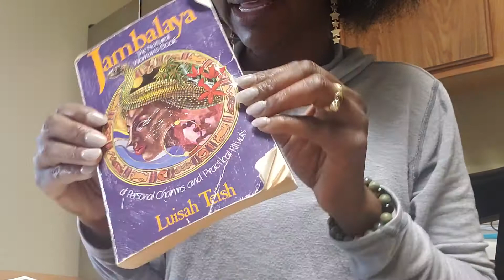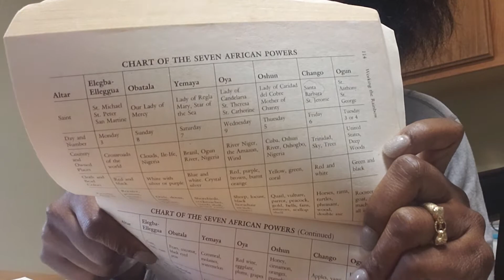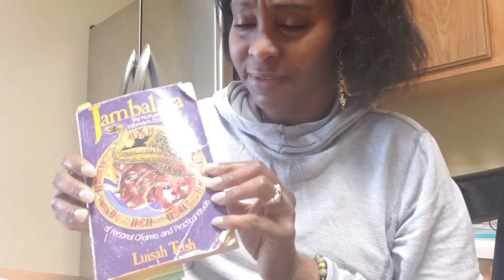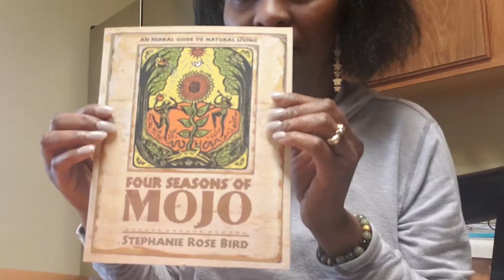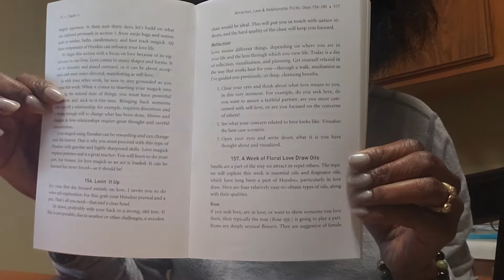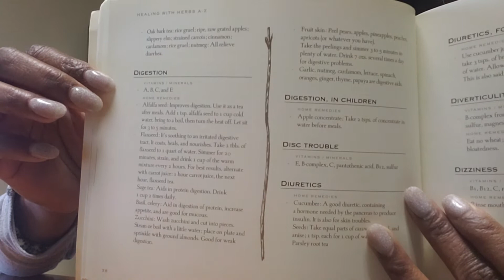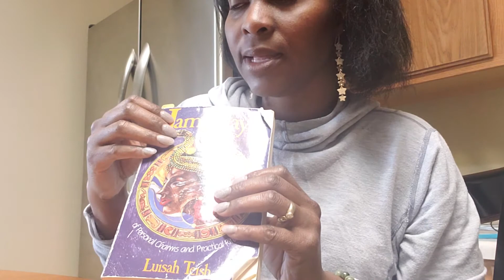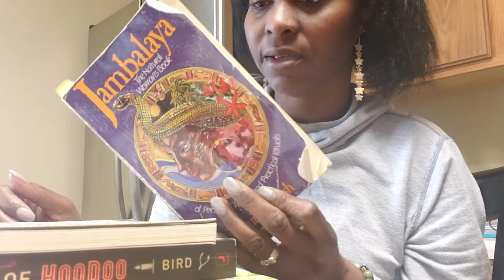Staying Home Hoodoo and Herb Book Recommendations